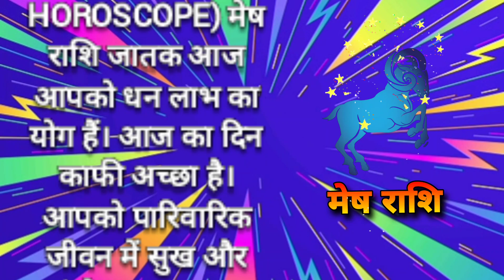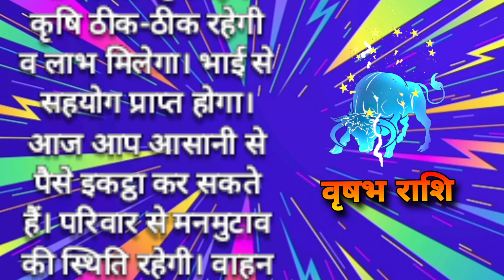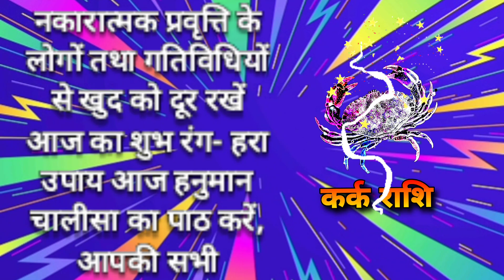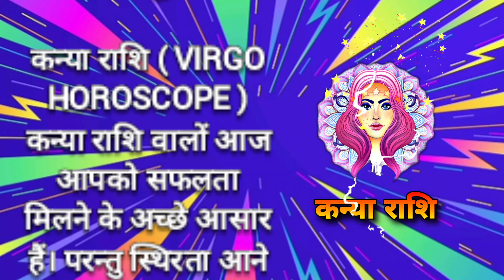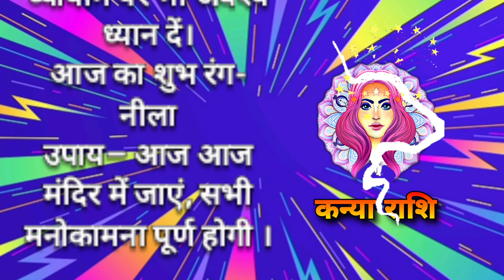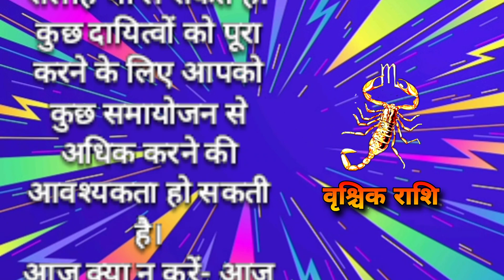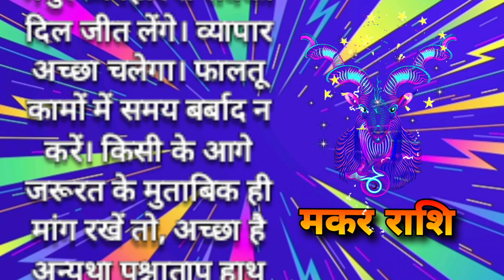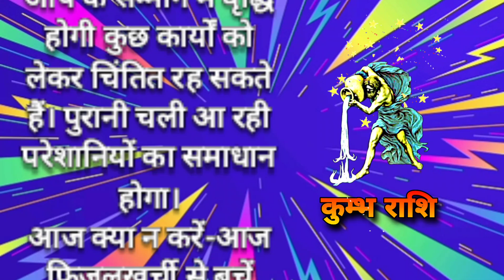🔥 December 17, 2023 😱 aaj ka rashifal | आज के दिन क्या करने से होगा लाभ।